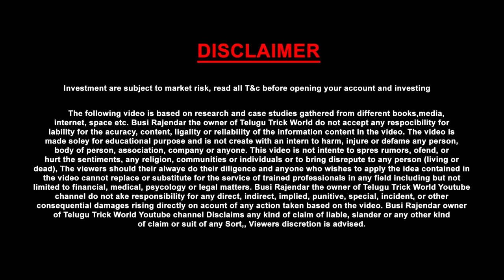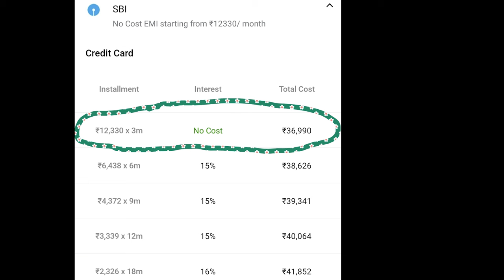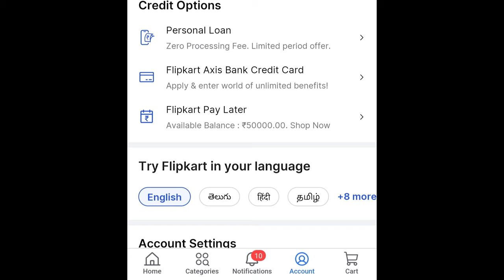How To Buy Products On EMI In Flipkart Amazon | Buy On EMI Without Credit Card | Buy Now Pay Later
(599Rs For Bajaj EMI Card)

how to buy products online on emi without credit card
buy products on emi without credit card
emi without credit card flipkart
how to buy any product on emi without credit card
how to buy any product without credit card
flipkart debit card emi
flipkart emi
how to buy product on emi in flipkart without credit card
without credit card emi
flipkart
buy on emi without credit card telugu
buy on emi in flipkart big billion days
buy on emi in amazon great indian festival
buy now pay later with EMI
how to buy on products emi telugu 2023